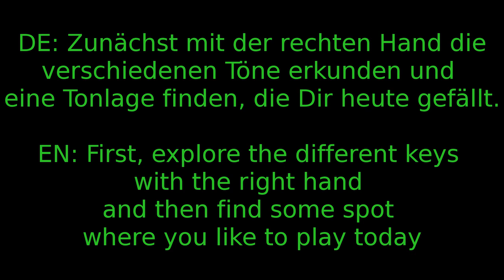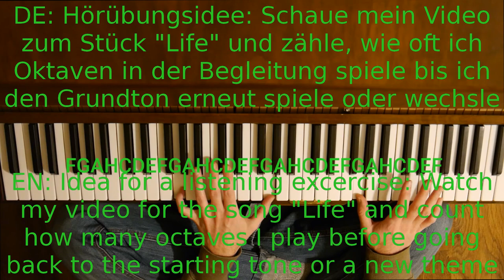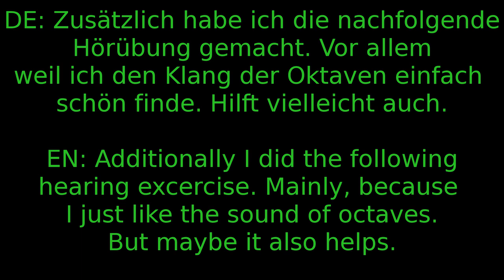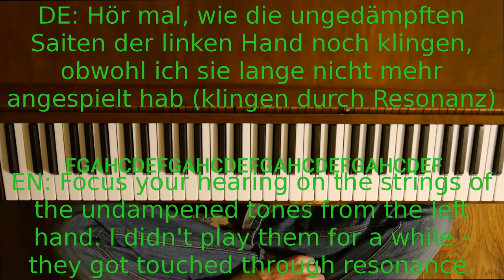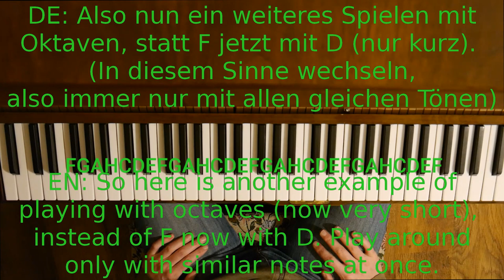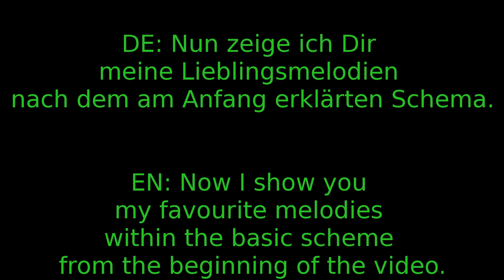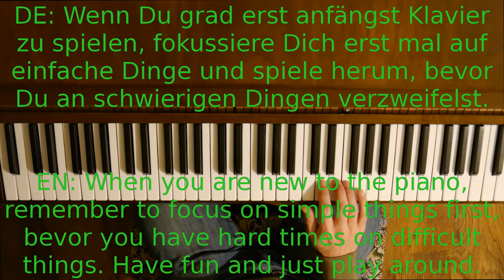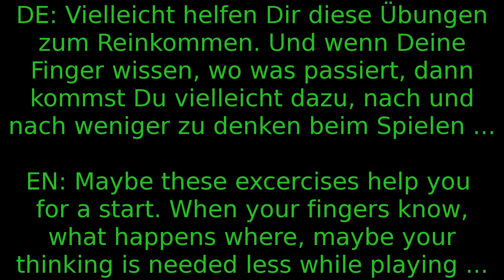How to get into intuitive piano playing - Übungen in Richtung intuitives Klavierspiel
German below/deutsch untenstehend

EN: In addition to my first piano video ("Life"), here I share my approach with you. You'll find here some ideas how to learn to express yourself on the piano in an easy and consistent way. Maybe watch it one time with a focus on the written info, another time with your attention on my playing.

One year after this video, I recorded 2 sessions of a pattern I really like for intuitive playing without moving my hands

Now there is also a facebook group where we can support each other in our journey to get into intuitive piano playing

Note: This piano is tuned to 432 Hz, if you compare this maybe with your playing on a 440 Hz tuning, it may sound odd.

DE: In Ergänzung zu meinem ersten Klaviervideo "Life", zeige ich hier die wesentlichen Übungen, die mich in Richtung intuitives Klavierspielen geführt haben. Mit diesen Übungsideen kannst Du für Dich selbst in einer einfachen und zielgerichteten Weise lernen, Dich auf dem Klavier nach und nach auszudrücken.

Falls Du meine Unterstützung beim Lernen dieser Art von Klavierspielen magst, meld Dich gern bei Dir. Ich biete ebenso online Training für Schlagzeug und Cajon.

Es gibt nun auch eine (englisch sprachige) Gruppe für den Austausch rund um intuitives Klavierspielen

Hinweis: Das Klavier ist auf 432 Hz gestimmt. Falls Du es mit deinen Übungen vergleichst mit einer 440 Hz Stimmung, so klingt dies vermutlich komisch.